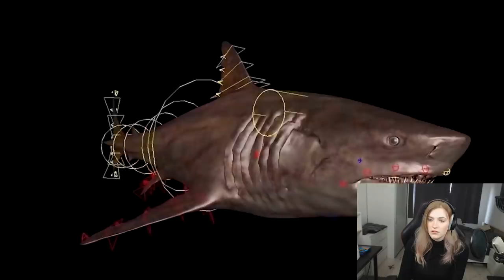SO sehen FILME OHNE SPEZIALEFFEKTE AUS?!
💖Hol dir JETZT DEINEN Merch!💖

🔥 Social Medias 🔥

🔊 HINTERGRUND MUSIK 🔊